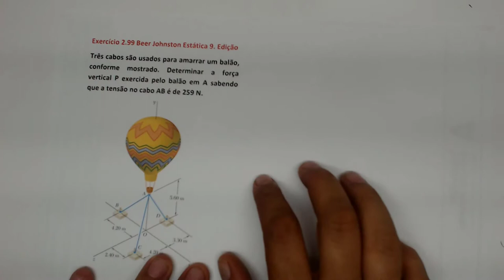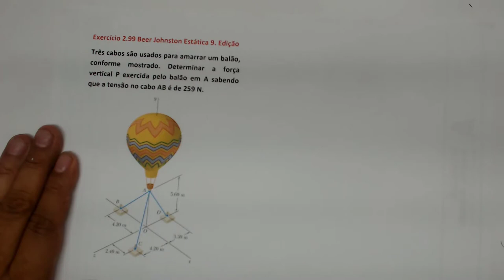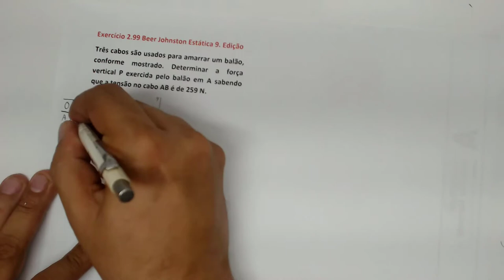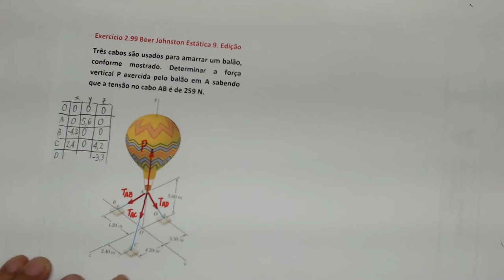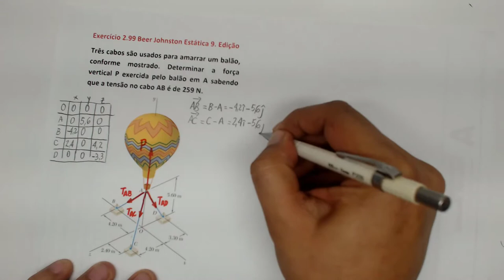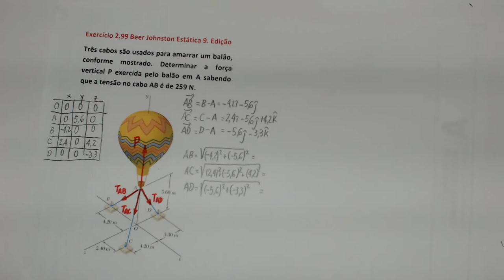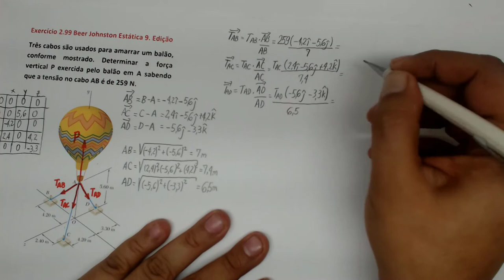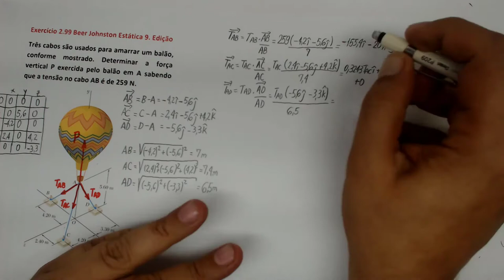Como fazer decomposição de forças no espaço para o equilíbrio do ponto material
Como decompor forças para o equilíbrio do ponto material no espaço

Mecânica Geral: Equilibrio do ponto material no espaço com forças em 3D o exercício do balão.
Neste vídeo apresento a resolução de um exercício sobre equilibrio do ponto material utilizando o sistema de forças no espaço através de vetores e forças 3d. É realizada uma resolução passo a passo de um exercício de equilibrio do ponto material com forças 3d através da força resultante nula. Como resolver exercícios com forças 3D